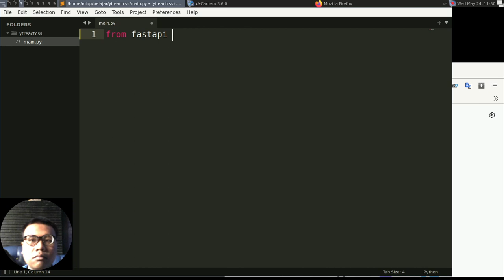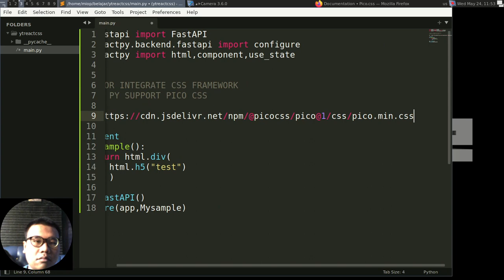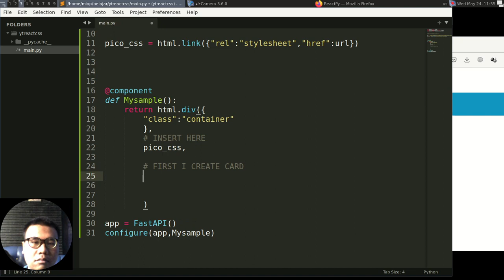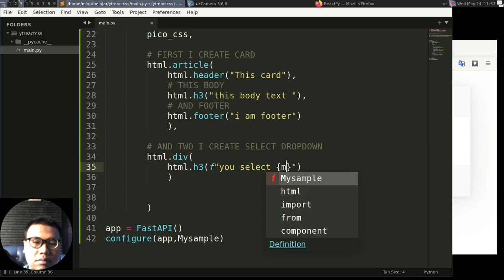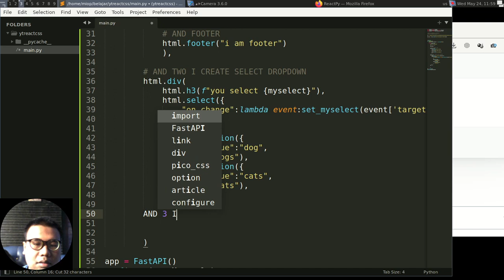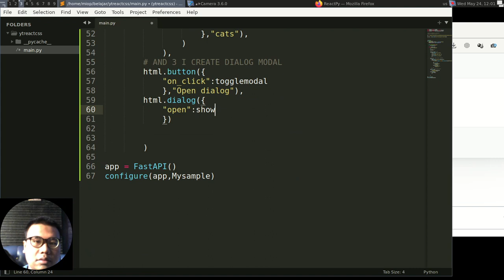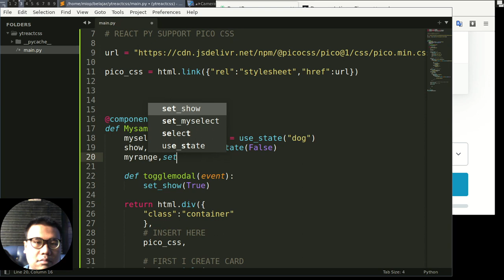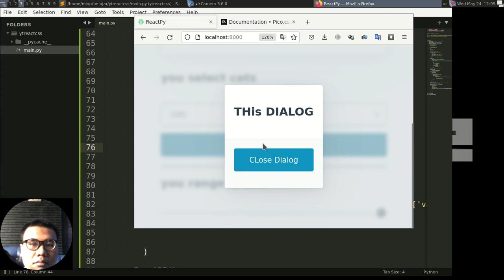ReactPy Tutorial - Add Pico CSS Framework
reactpyPICOcss

this video tutorial how to add CSS Framework in ReactPy and add Element HTML Component